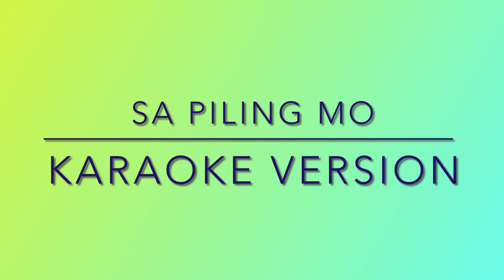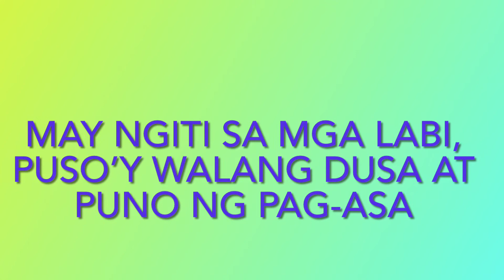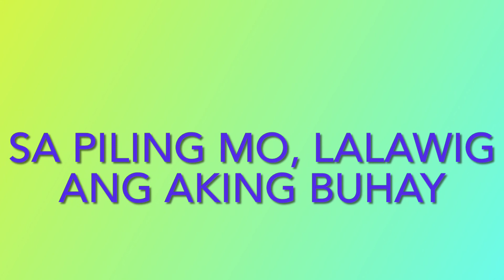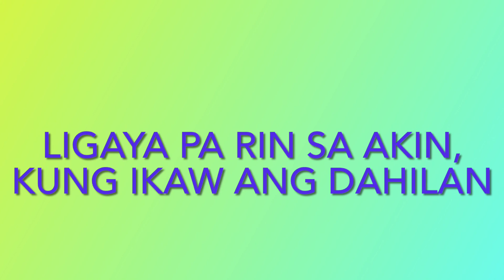Sa Piling Mo Karaoke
Harana Song. With and without vocal guide karaoke.